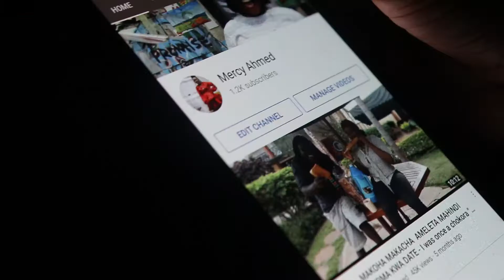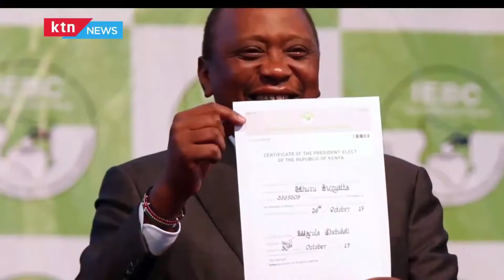RAILA vs RUTO | ARE KENYANS WOKE👀 AZIMIO VS BOTTOM UP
Members of the Selection Panel for the Appointment of Commissioners of the Independent Electoral and Boundaries Commission elected Dr. Elizabeth Muli and Mr. Awori James Achoka as Chairperson and Vice Chairperson, respectively; setting in motion to process to fill the four vacancies in the membership of the poll Commission.

The Panel’s inaugural meeting was preceded by Oath taking at the Supreme Court in a ceremony presided by Acting Chief Justice, The Hon Philomena Mbete Mwilu; as provided by Paragraph 2 of the First Schedule to the Election Laws (Amendment) and the Third Schedule to the Independent Electoral and Boundaries Commission Act, 2011.
According to the Panel’s Workplan, advertisements inviting applications for the positions of Members of the Commission shall be published in two newspapers of national circulation and the website of the Parliamentary Service Commission on 1st May, 2021. It shall close receipt for a period of 14 days and thereafter conduct longlisting and shortlisting.

“The Panel expects to select and forward the names of qualified candidates for the positions of members of the Independent Electoral and Boundaries Commission to the President on or about 9th June, 2021,” Dr Muli said.

“The Selection Panel recognizes and appreciates the trust bestowed on it and wishes to assure the people of Kenya that it will perform its functions with strict adherence to the Constitution and the law and shall remain faithful to the Oath of Office that it took today.”